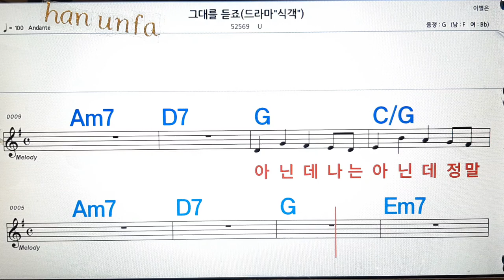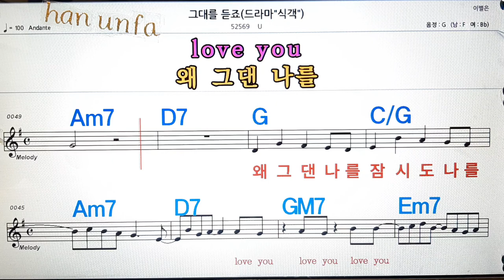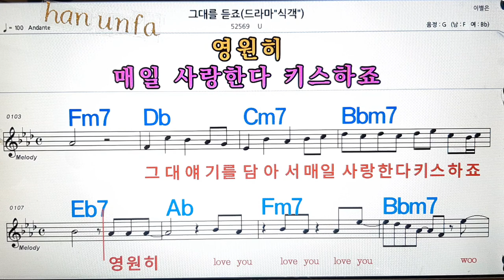그대를 들죠/U💋노래방, 통기타 , 코드 큰악보, 가라오케, 반주💖Karaoke, Sheet Music, Chord, MR